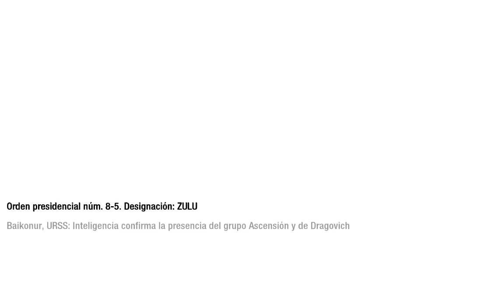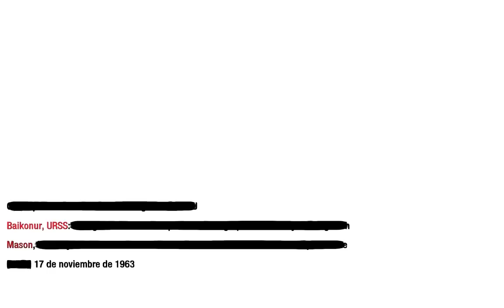Call of Duty: Black Ops - Misión 4 - Orden ejecutiva - Español - PC - HD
Campaña
Misión # 4:
ORDEN EJECUTIVA

Desarrollo: Baikinour, Kazajstan

La misión de Mason y Woods es infiltrarse en el cosmódromo de Baikonur y sabotear la Operación Ascensión, es decir, el lanzamiento del cohete Soyuz, donde además se espera que esté Dragovich. Al llegar deben reunirse con su contacto, Weaver, pero este es capturado por los soviéticos, aunque el pelotón de Woods y Mason, por iniciativa de este logran rescatarlo. Aunque tratan de impedirlo, el cohete es lanzado, pero Mason logra derribarlo usando cohetes Valkyria, eso cause que gran parte de los laboratorios se incendien, avanzando por ellos, el pelotón de Mason logra atacar la limusina donde viajaba Dragovich, la limusina quedó ardiendo así que se supone que murió carbonizado.